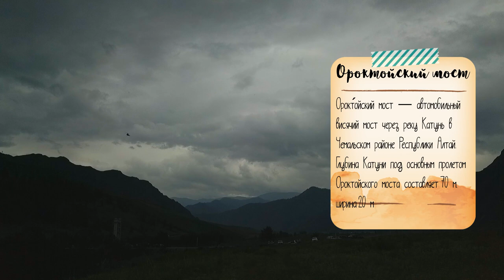Горный Алтай -Ороктойский мост -река Катунь